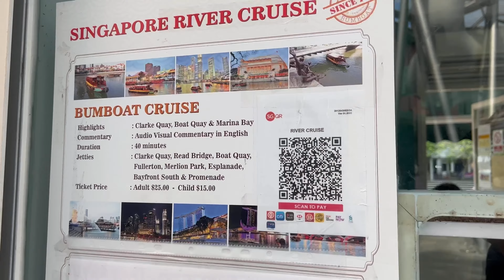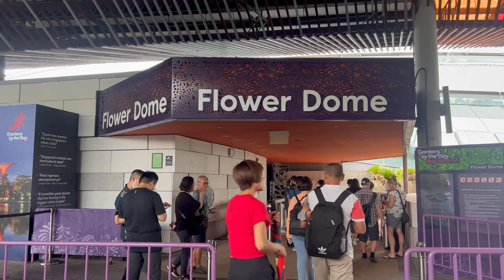Singapore Trip Day 2 -River Cruise/ Merlion/MarinaBaySands/CloudForest/NightSafari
Namaskar aadab sastriyakal kemcho pranam
Dhar sena ❤️to aaj apke liye apka dhar bhai leke aya hai anniversary special series ka day 2 jisme humne almost cover karlia hai singapore . Is vlog mai sari important cheeze cover hai jo meri dhar sena k liye informative rHegi. i I hope apko video achi lage.
Dhar Sena video puri dekhna🤗. Or aise hi pyar bnaye rakhna 🙏🏻